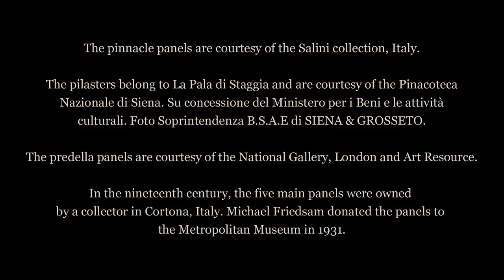Gothic Visions: Illustrating a Fifteenth-Century Italian Altarpiece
Watch as a fifteenth-century Italian altarpiece is reconstructed using polyptych panels from the Met's collection as well as fragments from other museums.

This video features "Madonna and Child with Saints" by Giovanni di Paolo, now on view in the Met's New European Paintings Galleries 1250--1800.